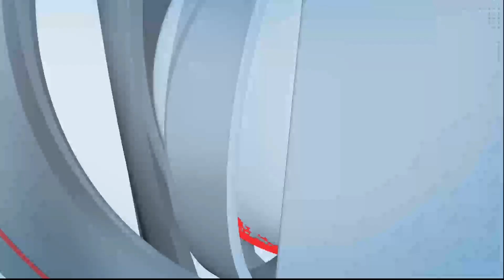झाडे तोडण्याच्या कारणावरुन एका महिलेस चावा घेवून कोयत्याने केला हल्ला ...